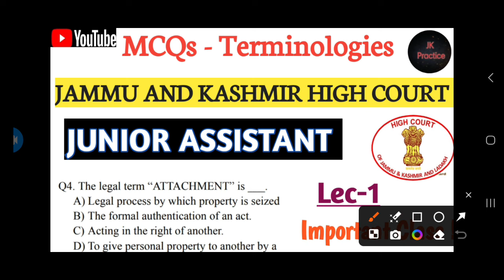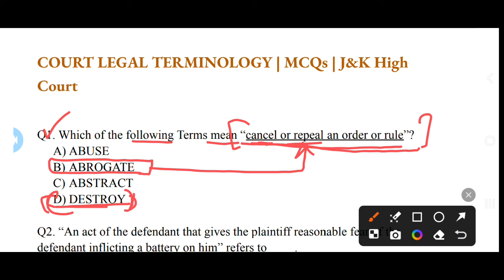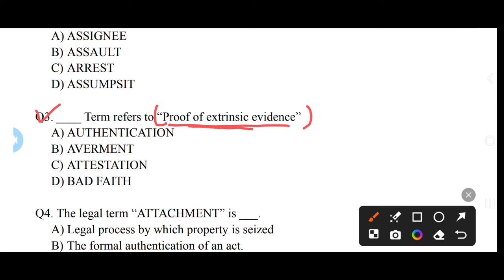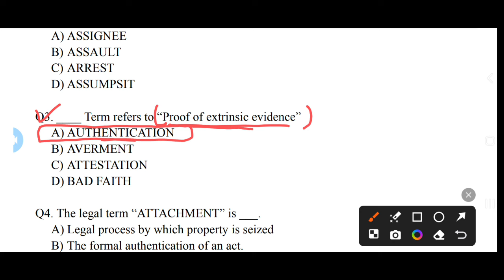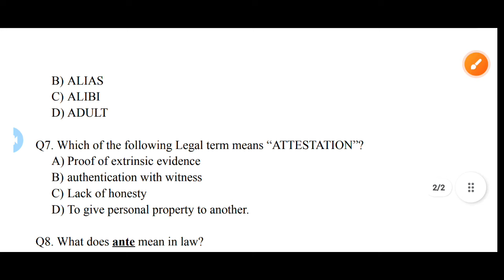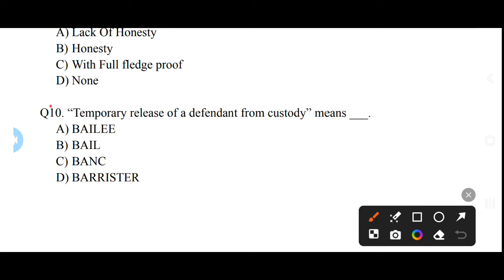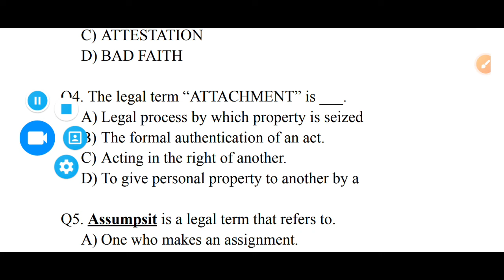MCQs On Court Terminologies| J&K High Court Junior assistant